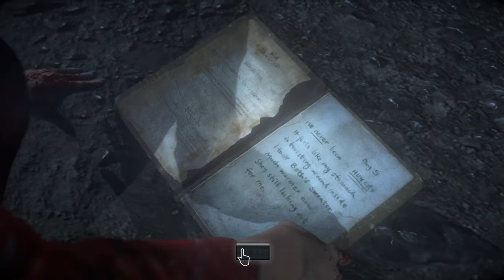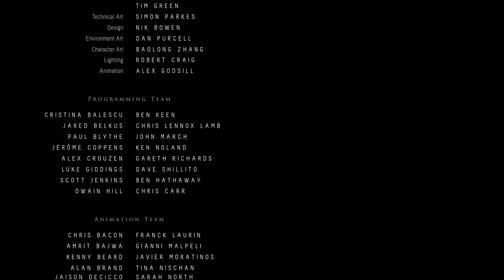Asm//Untill Dawn//Part 9 THE ENDING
So here we are at the ending of our adventures on UNTILL DAWN, And at this point I dont really care for any of the characters, only really sam and chris and even josh, I want them to live as they really had no involvement in being bullys!
And I hate bullys!

So I'm happy if I kill off the others but I hope I can keep my main 3 alive.

IN THE FINAL ADDITION TO MY ASMR WALK THREW OF UNTILL DAWN